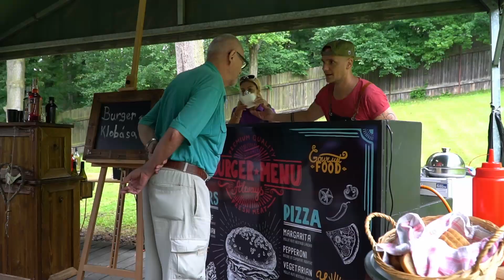Bílina - koncert pro kamerunské kozy